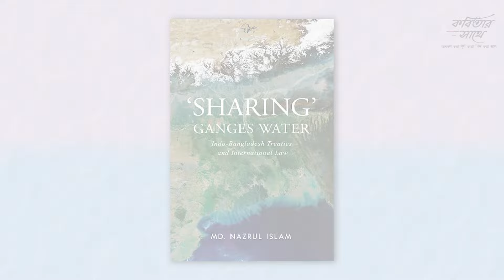আমি আবু বকর আসলে কে সেই প্রসঙ্গে আসিফ নজরুল কবিতার সাথে |Dr. Asif Nazrul | Kabita Dilawar | EP10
কবিতার সাথে আজকে উপস্থিত আছেন এবারের বইমেলায় বহুল আলোচিত বই "আমি আবু বকর" এর লেখক ডঃ আসিফ নজরুল। আসিফ নজরুল এর জন্ম ১৯৬৬ সালে, পুরান ঢাকায়। ঢাকা বিশ্ববিদ্যালয়ের আইন বিভাগে ১৯৯১ সাল থেকে শিক্ষকতা করছেন। আন্তর্জাতিক আইনে পিএইচডি করেন লন্ডন থেকে। এরপর জার্মানি ও ইংল্যান্ডে কিছুদিন কাজ করেছেন পোস্টডক্টরাল ফেলো হিসেবে। সাংবাদিক হিসেবে একসময় খ্যাতি অর্জন করেন। বর্তমানে কলামিস্ট ও রাজনৈতিক বিশে­ষক হিসেবে বহুল পরিচিত। তাঁর প্রথম গল্প ছাপা হয়েছিল প্রায় ৩০ বছর আগে। জাতীয় ও আন্তর্জাতিক বিভিন্ন মিডিয়ায় তাকে প্রায়ই দেখা যায়। যেমনঃ বিবিসি, সিএনএন এবং আল জাজিরা ইত্যাদি। গত শতকের নব্বইয়ের দশকের শুরুতে তিনি একজন ঔপন্যাসিক হিসেবে সুপরিচিত হন। আসিফ নজরুল ও তার লেখালেখির নানা আয়োজন নিয়েই কবিতার সাথে আমাদের এবারের পর্ব।